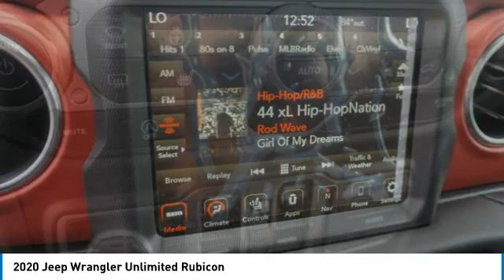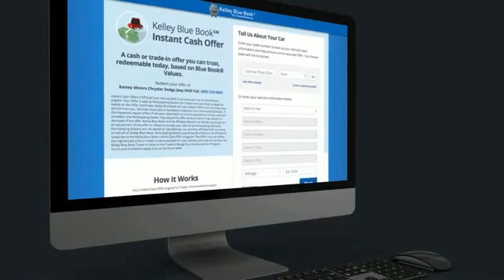2020 Jeep Wrangler Unlimited Princeton WV 2-201314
2020 Jeep Wrangler Unlimited Rubicon

Ramey Motors
127 Frazier Dr

Factory MSRP: $53,210 Sting-Gray Clearcoat 2020 Jeep Wrangler Unlimited Rubicon 4WD 8-Speed Automatic 2.0L I4 DOHC Liifetime State inspections for West Virginia and Virginia residents!.   Your Deal. Your Way!